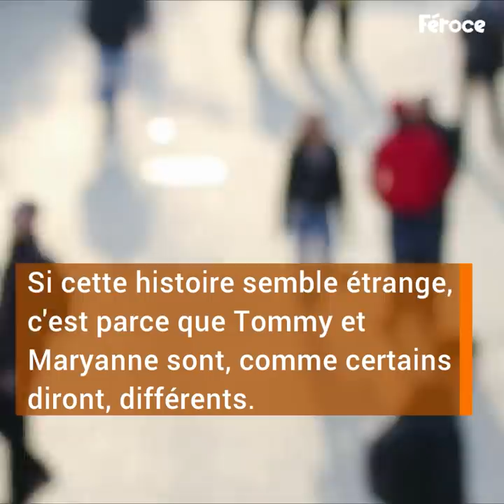Tout le monde admire la mariée. Mais quand ils voient son visage...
Un couple vraiment pas comme les autres.